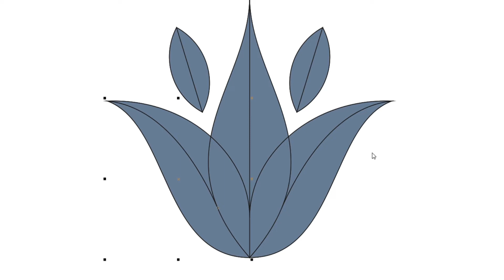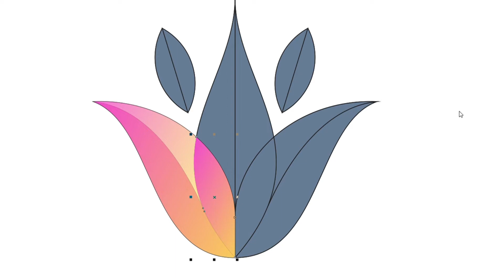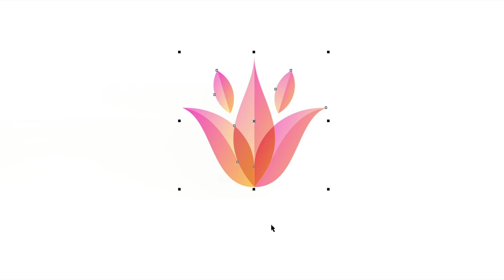LOGO DESIGN by Artsigma